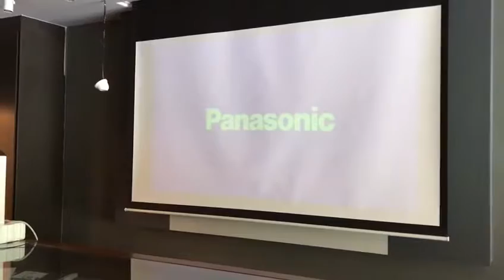Automated Lifestyle - Using keypad to activate Apple TV, Projector & Projector Screen